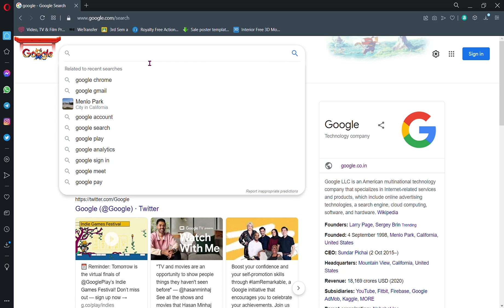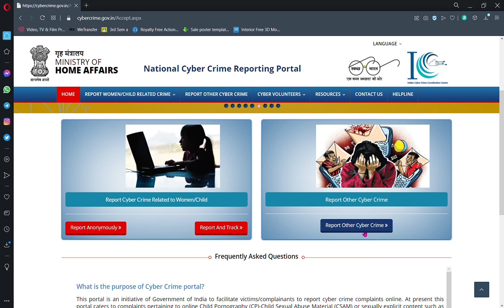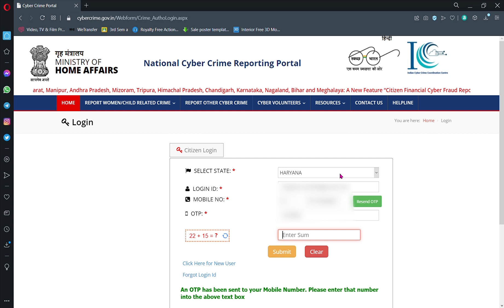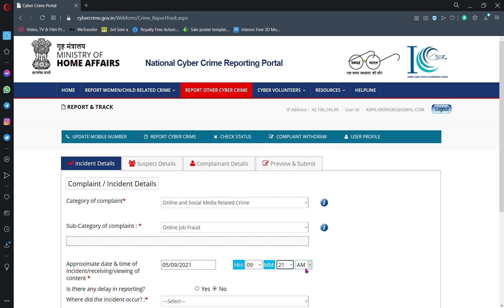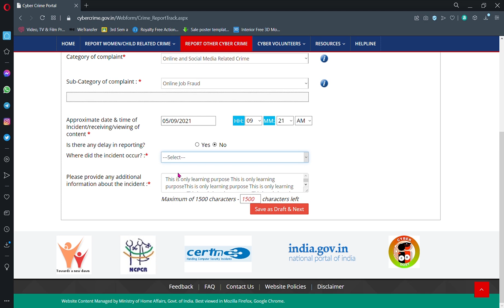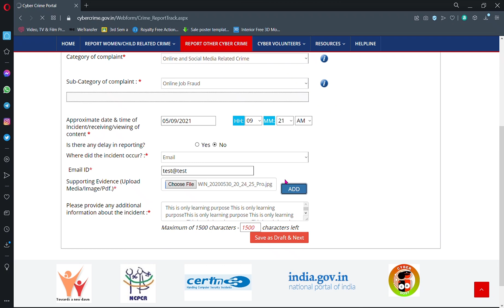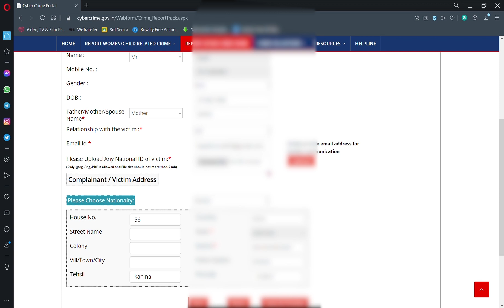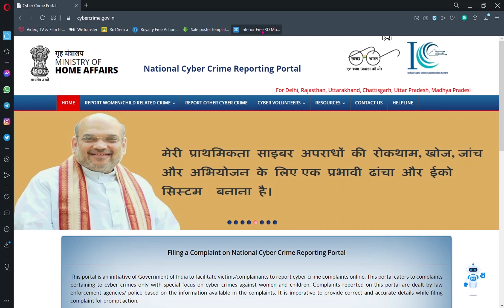How to Report Cyber Crime Online in India | Cyber crime complaint kaise kare | kapil arora